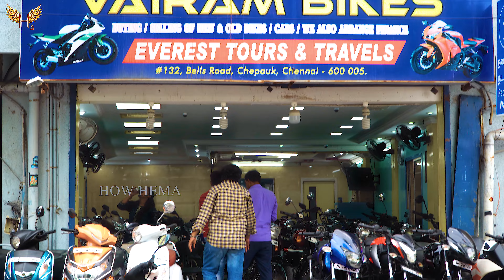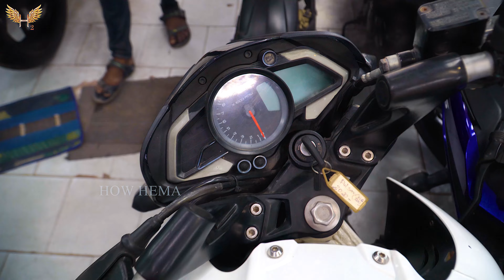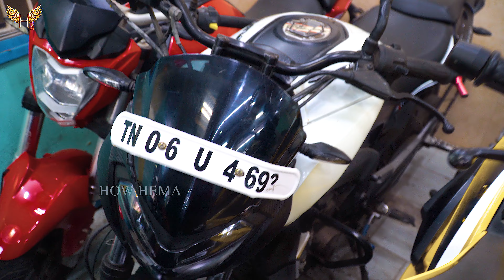Buy Second Hand Bikes|Cheap & Best used bike Market in tamilnadu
BIKE MARKET / Sports Bike, Imported Bike Low Price EMI Available

Vairam Bikes
132 Bells Road
Chepauk
Chennai -05

5 Yrs Insurance Free, EMI up to 80% வரை பண்ணிக்கலாம்

LESS KMS DONE BIKES SALE In CHENNAI AT LOWEST PRICE

dablulifestyle vlogs
dablulifestyle video
dablulifestyle second hand bike Market video
Gowahati second bike
second hand bike ktm390
 second bike R15bs6
 second bike ktm
 2nd bike assam
utar gowahati second bike
 used_bike_in_north_gowhati
second hand bike assam guwahati
2nd hand bike in guwahati assam
affordablesecondhandbike Olymptrade olympkannada SECONDHAND BIKES IN BANGALORE SUPERBIKES SALES IN BANGALORE second hand bike in delhi,second hand bike in kolkata, bike bangalore olx Second hand bike in Bhubaneswar
used bike in Bhubaneswar odisha
second hand bike in odisha
low price pulsar in Bhubaneswar
second hand sports bike in odisha
Sports bike
second hand bike in india